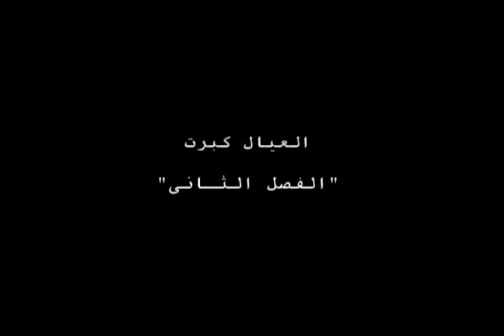شوبير وشلبى وسحر الهوارى وزاهر العيال كبرت 2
al3yal kbrt2
elkabten
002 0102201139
mohamed abd elhakim